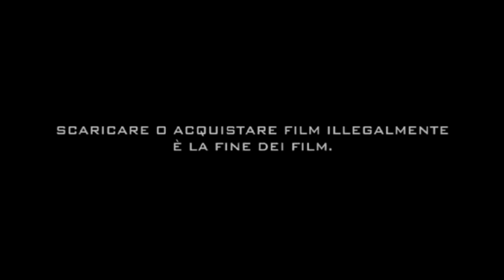The Goon - Teaser Trailer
The Goon - Teaser Trailer - Based on the cult comic from Dark Horse Entertainment, created by Eric Powell in 1999, the comic follows the adventures of a muscle-bound brawler who claims to be the primary enforcer for a feared mobster. The stories have a paranormal and comedic edge to them and concern ghosts, zombies, mad scientists and skunk apes.